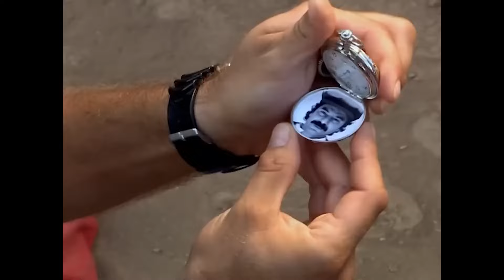Bir Kızı Bin Kişi İster, Bir Kişi Alır - Dürüye'nin Güğümleri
Duran Ağa ve Zühtü, Dürüye için kavga ediyor. - BENİM İÇİN KAVGA ETMEYİN

Yapımcı: Sinetel Film / İbrahim Mertoğlu
Yönetmen: Mustafa Şevki Doğan
Senaryo: Baykut Badem, Filiz Ekinci

Dürüye: İpek Tuzcuoğlu
Zühtü: Emre Kınay
Duran: Uğur Çavuşoğlu
Hayriye: Algı Eke
Huriye: Burcu Binici
Halime: Deniz Sipahi
Nazife: Elif Atakan